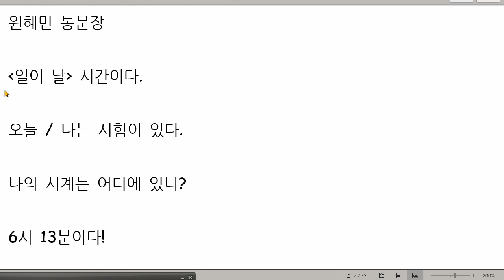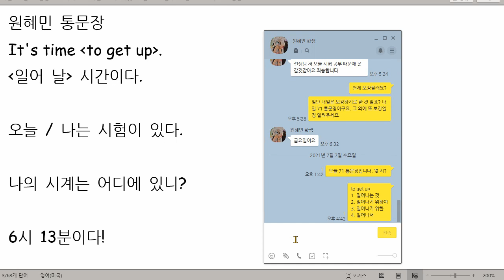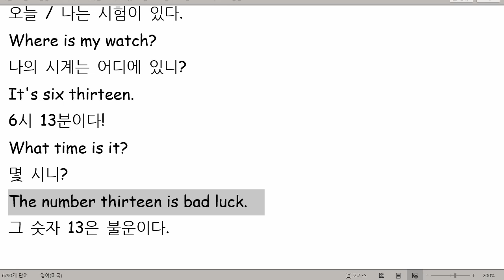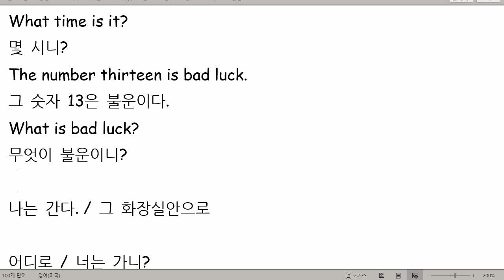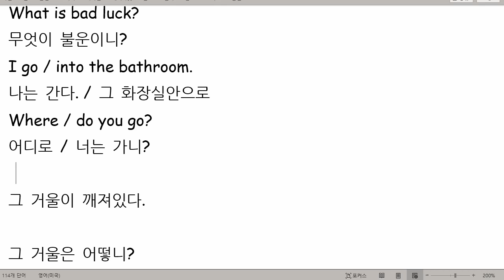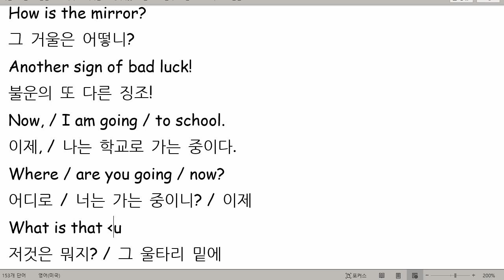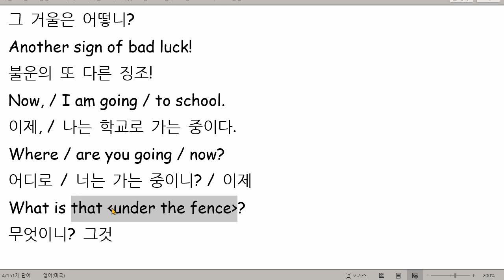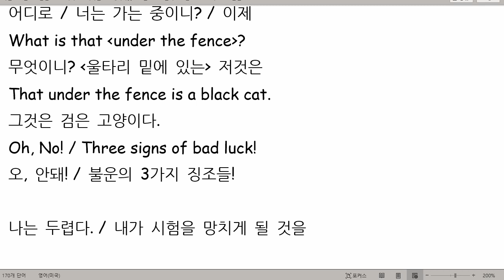원혜민 2021 07 07 통문장 성취도 90